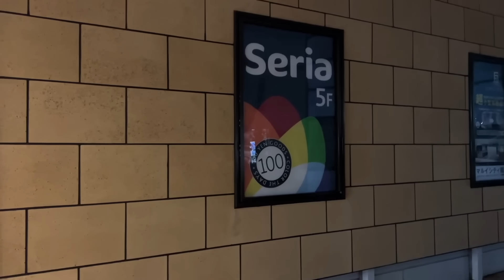【地獄】ゴールキーパー１番下手くそなヤツ即４７都道府県ランダム移動させたら、まさかの結末に。GK。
『RE:FRAGRA』 プロディユースコスメ

『MK BALL FIELD.』プロディユースブランド